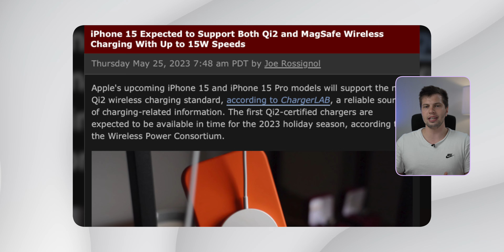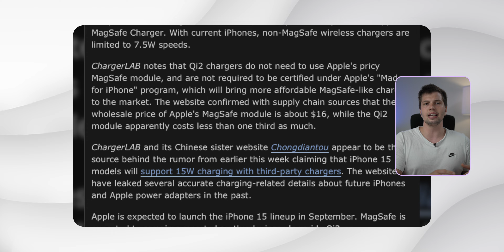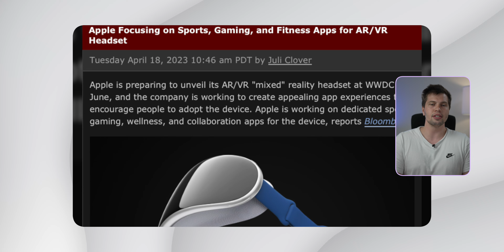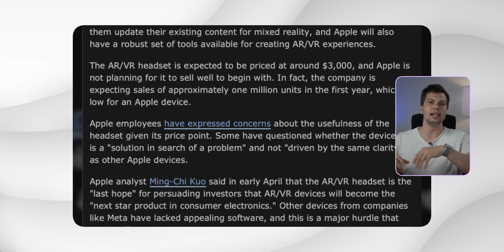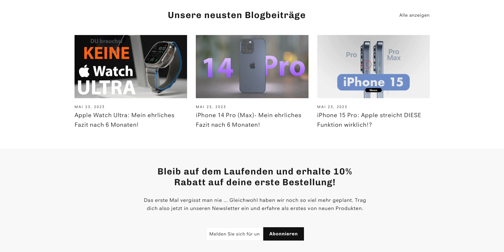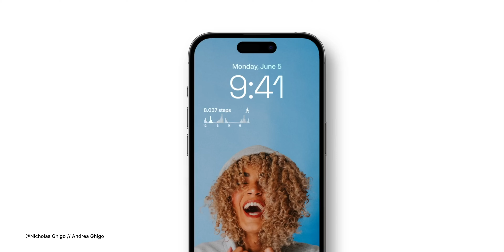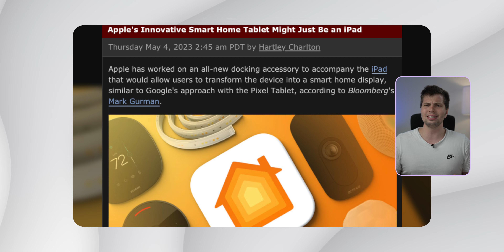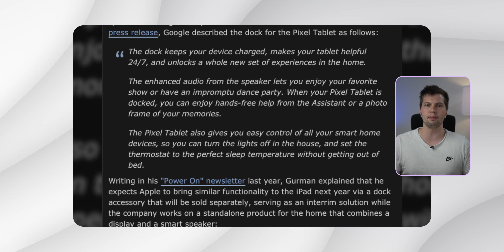iPhone 15: Neue Informationen über Ladetechnologie aufgetaucht & mehr!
Alle neuen Infos zum baldigen iPhone 15, einige Leaks zum iPhone 16, warum das Mixed Reality Headset insgeheim von Apple bestätigt worden ist und was der M2 Ultra Chip können wird - all das erfährst du in diesem Video!

00:00 Intro
00:21 iPhone 16
01:03 iPhone 15
02:34 Mixed Reality Headset
04:56 MagSafe
05:41 iOS17
07:06 Smart Home Tablet
08:18 M2 Ultra

Meine YouTube Ausrüstung:
Sony Alpha 7c:

Sony 24mm F1.4 GMaster Objektiv:

Tamron Objektiv:

iPhone 13 Pro:

16" MacBook Pro:

iPad Pro 2021:

Magic Keyboard für das iPad Pro: